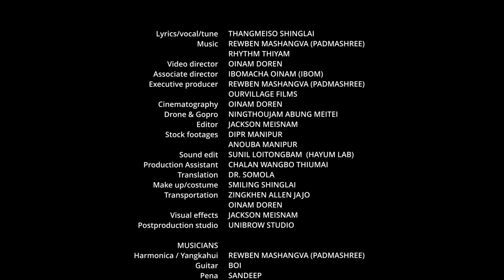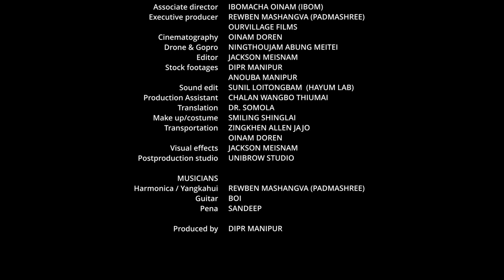TOKPIRO - A musical message against illegal drugs and poppy plantation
TOKPIRO - A musical message against illegal drugs and poppy plantation, an initiative under Chief Minister Shri N.Biren Singh 's War on Drugs
Music direction - Padma shri awardee Guru Rewben Mashangva
Singer and composition - renowned singer Thangmeiso Shinglai